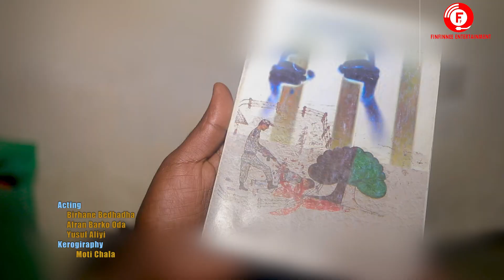Falmataa Tashoomaa - MUKUKKULA Oromo Music video 2022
gle by Falmataa Taahoomaa Check out this amazing music video exclusively available on finfinnee Entertainment's YouTube Channel . A Vibrant music video sure to make you dance and move with the great musical arrangement and performance. Check out other great videos by finfinnee Entertainment which strives to bring you quality music videos.